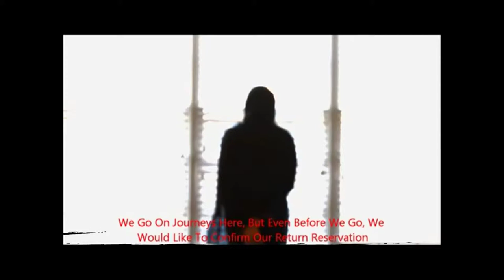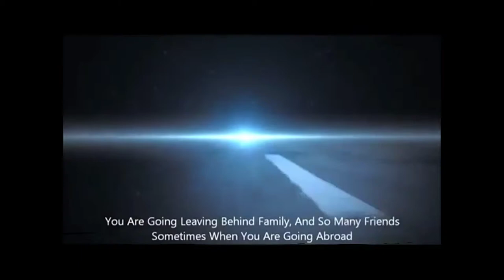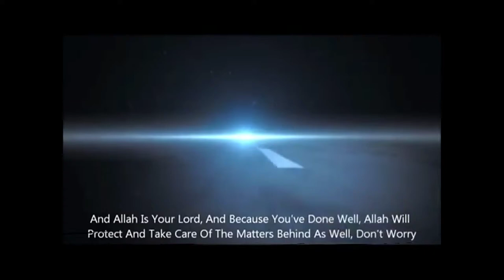Soul of Jannah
This is the way a soul of Jannah will be treated. May Allah gives such a soul to you and me and all believers - Ameen!